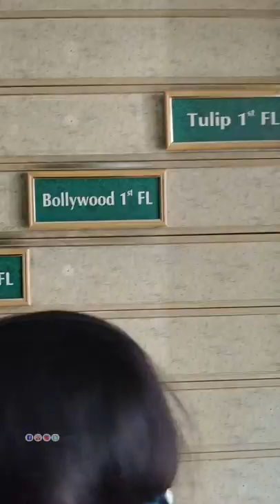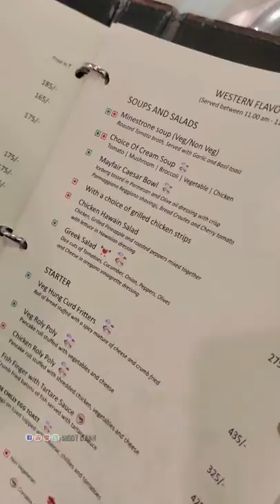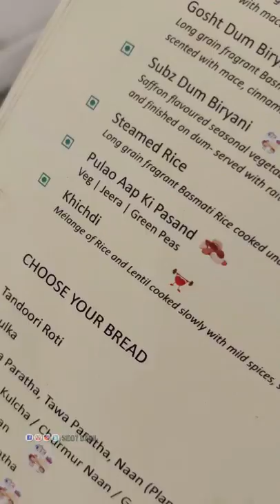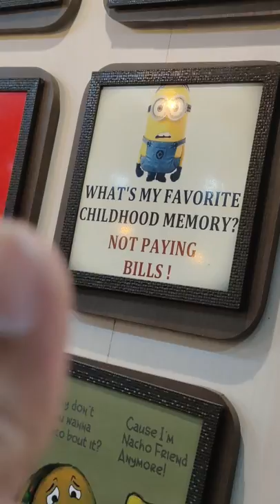Middle Class Family's Visit To A Luxury Hotel Aur Ye Hogaya ! Hotel Mayfair Rourkela ! Part 2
Hotel Mayfair
Address: Panposh Rd, Raghunathpali, Rourkela, Odisha

This was a dream come true moment for us, as we got the opportunity to shoot vlog inside on of the biggest luxurious hotels in western odisha.

Rourkela Vlogs
Rourkela Youtuber